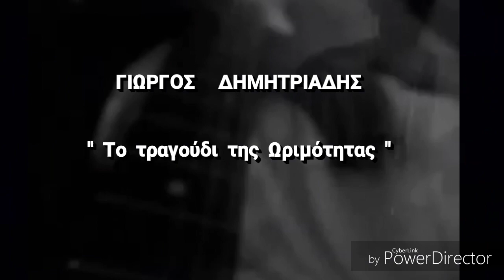Γιώργος Δημητριάδης - Το τραγούδι της Ωριμότητας